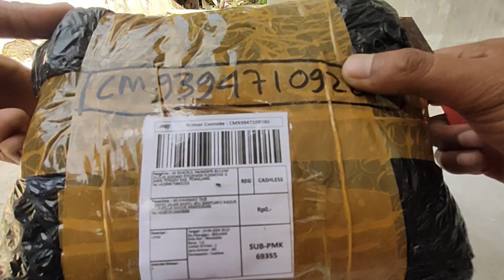unboxing lensa viltrox 23mm 1.4, lensa sejuta ummat